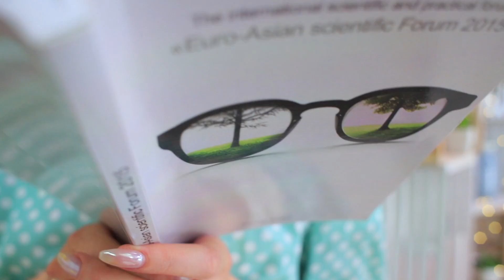DESAFÍO DE COMIDA SQUISHY vs COMIDA DE SLIME / UNICORNIO vs ABUELITA – 8 IDEAS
¡La Abuelita y el Unicornio están compitiendo para ver quién tiene el mejor anti-estrés! ¿Ganará la suave mermelada y la tostada de la Abuelita? ¿O las patatas fritas y bolas de hilo de Unicornio? ¡Descúbrelo en nuestro nuevo video de desafío Squishy vs. Slime!

Suplementos y herramientas:
• Pegamento de slime
• Colorante
• Solución de lentes de contacto.
• Bicarbonato de sodio
• Esponja amarilla
• Frasco con tapa
• Tela
• Etiqueta que dice “Mermelada”
• Espuma viscoelástica
• Cuchillo
• Pinturas acrílicas
• Arcilla ligera y Floam
• Marcador negro
• Bórax
• Agua
• Llavero de emoji de espuma amarilla
• Huevo de plástico
• Esponjas redondas de maquillaje
• Molde plástico para alimentos con muescas
• Cartón
• Papel de aluminio
• Tijeras
• Pegamento caliente
• Bolas de espuma blanda.
• Palillos de madera
• Brillo
• Chispas
• Cuentas
• Taza con tapa
• Flotador para piscina
• Etiqueta de patatas arcoíris
• Cinta de dos caras
• Molde de magdalena